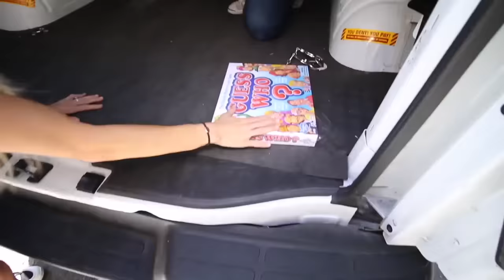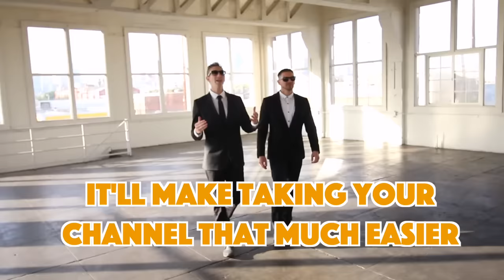Giant GUESS WHO Game in Real Life to WIN Youtube Channel! (Game Master Inc. Vs. Best Friend)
Rebecca Zamolo plays the worlds largest guess who in real life to save her youtube channel and rescue RZ Twin!

Rebecca Zamolo knows the mirror initiative is on her birthday today and RZ twin is missing.  In order to rescue her she will have to challenge the GMI to a giant game of Guess Who in real life to save her Twin.  Matt and Rebecca arrive early to set up spy cameras to stay one step ahead.  Once they start sneaking Daniel discovers his twin clone is the camera man.  Rebecca changes into her birthday outfit and starts playing the game.  First round is against her best friend Alice.  Alice wins and is the first to leave.  Round 2 is against the Red Hood hacker.  Rebecca makes the fastest guess in this 2 on 2 game.  The GMI are upset but bring in RZ for the final round.  RZ twin helps and creates a distraction.  Rebecca sneaks outside and a mysterious person called Zoe gives her an advantage of spy glasses. Rebecca is able to see if someone has red eyes and wins.  It turns into a chase and Rebecca escapes with the help of Daniel and Matt.  Can they stop the hacker group before they steal her channel?

Watch my friends awesome videos!

Matt and Rebecca - Breaking into Hacker Van to Rescue Game Master Spy! (Event Date Clues Reveal Rebecca's Birthday)